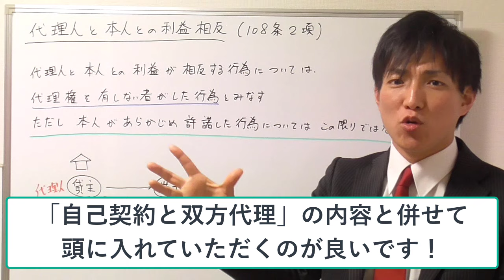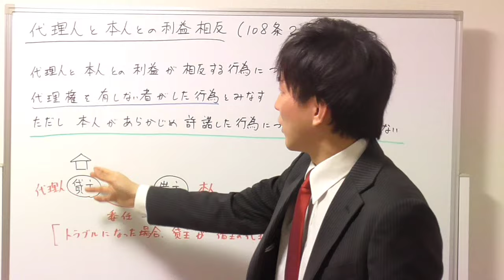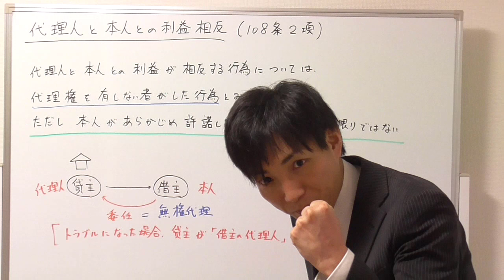【宅建の民法】代理における利益相反